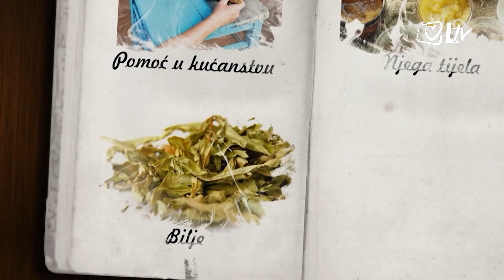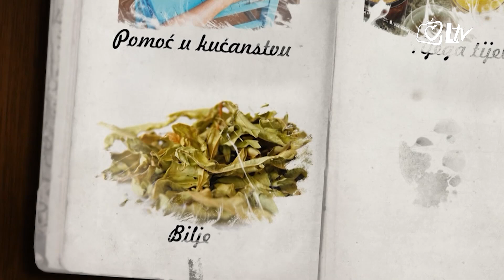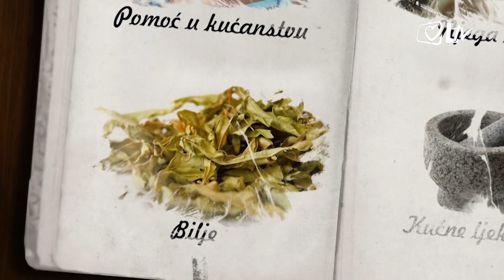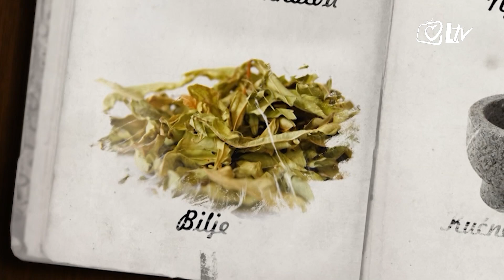Zlatni savjeti - Stolisnik: neokrunjeni kralj ljekovitog bilja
Stolisnik je biljka koja diljem Hrvatske  u izobilju krasi naše livade i polja.
Za naše zdravlje, a pogotovo zdravlje žena je prava blagodat.